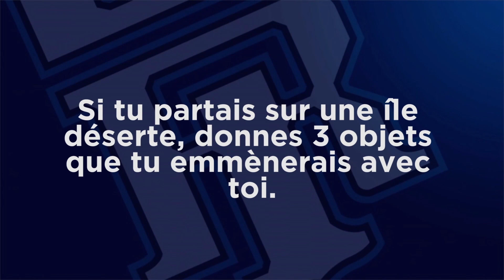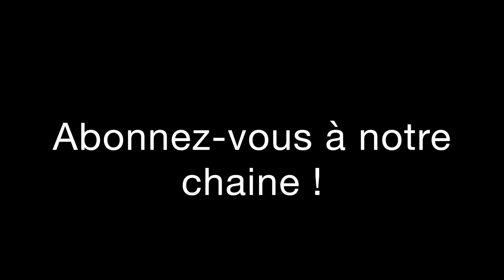Questions - réponses | Partie 2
🔵 Questions-réponses avec quelques Remparts !

Montage : Gwen & Marine - Les Remparts de Tours